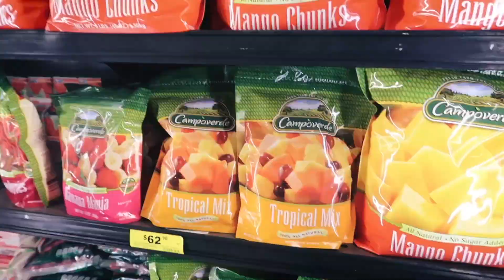Hago Nutella Y La Comparo Con La Comprada 🌰 🍫 - Paulina vs. El Súper E14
Nutella o pasta de avellana: sé hacer nutella casera o pasta de avellanas y chocolate. Esta vez la hago y la comparo con la del supermercado.
Paulina vs el súper es la serie en la que hago productos del supermercado de forma casera y los comparo. La pasta de avellanas casera o nutella casera, como se le dice comunmente, es fácil de hacer (aunqeu ya verán que tengo un percance) Mi receta de nutella es esta pero pueden encontrar recetas de nutella de todo tipo, yo tengo hasta una nutella sin azucar, cuando quise hacer una nutella saludable.